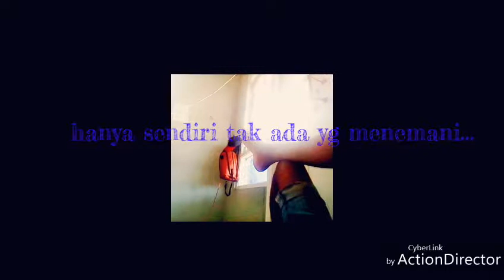Baru bisa edit vidio...hehe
Maaf ya kalo vidio'a jelek...hehe